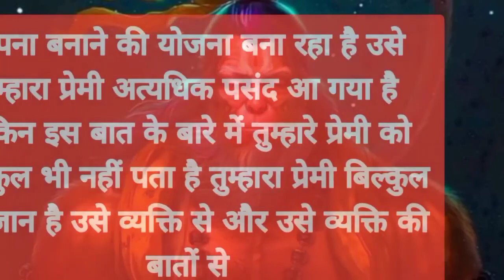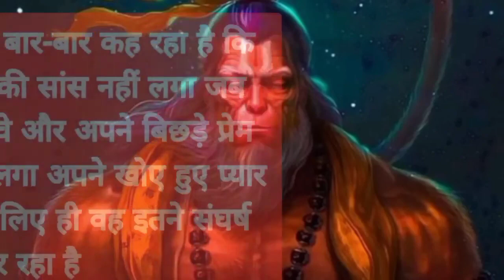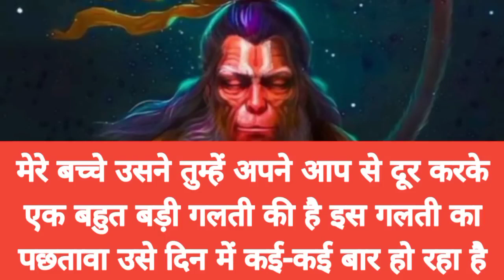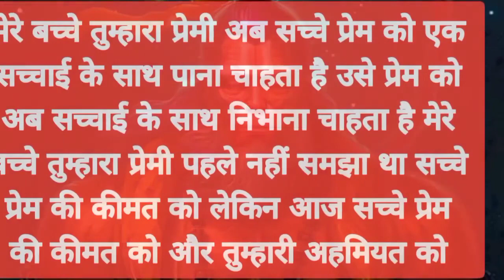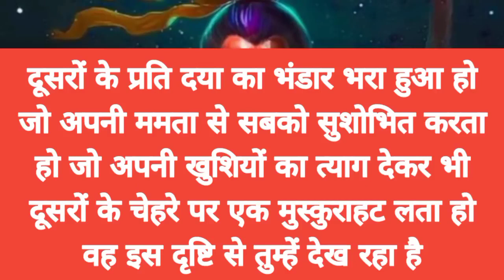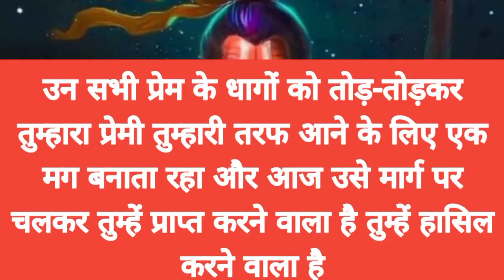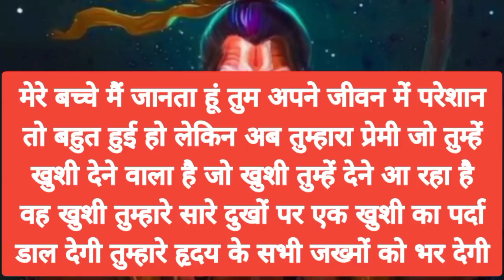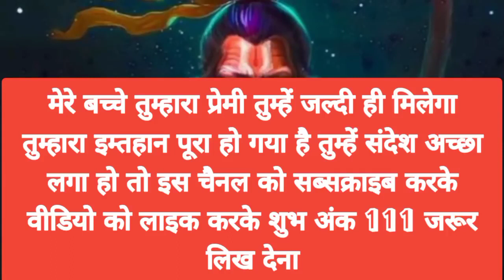मेरे प्रिय बच्चे तुम इस सच्चे प्रेम की बाजी को अब जीत अब इन तीन व्यक्तियों के माध्यम से तुम्हारे जी.